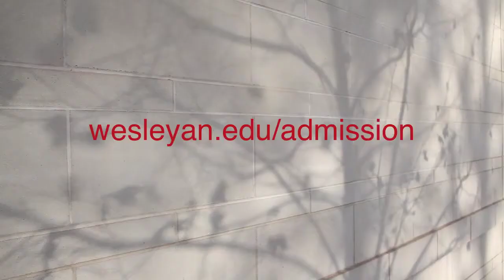Margot Boyer-Dry: Challenge Everything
Margot Boyer-Dry, fourth-year Religion and French double major from Winchester, MA, discusses the thought revolution that so often characterizes the Wesleyan experience.  The impulse to challenge and question is encouraged here.